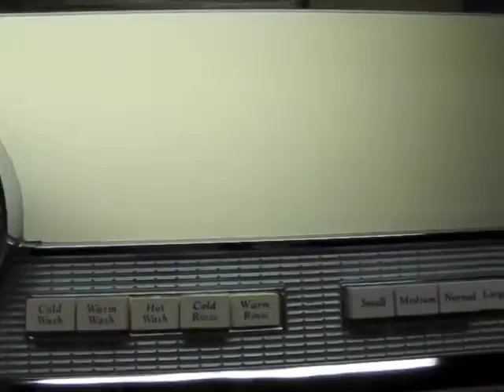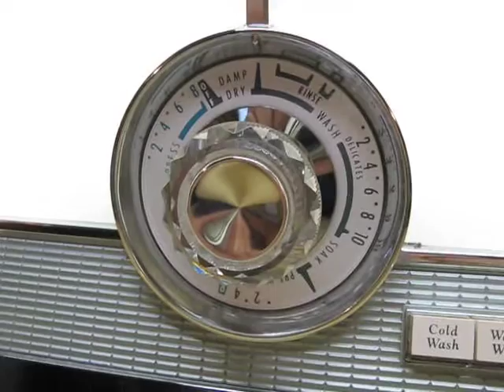1972 Maytag A806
This weekends feature - a minty fresh Maytag!  Saved from near a death called the scrapper, this beautiful Maytag was found - along with the matching DE806 dryer - behind an appliance store.  Due to current appliance fashion trends this California Gold gem was replaced with today's soon-to-be junk.

Enjoy the movie - this was a first with the new version of iMovie.  Still trying to work out the bugs.